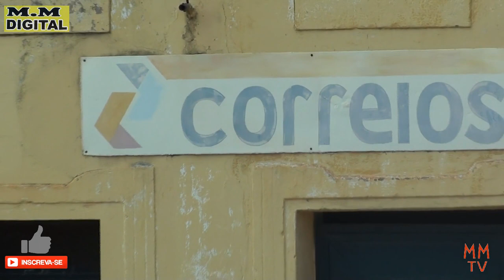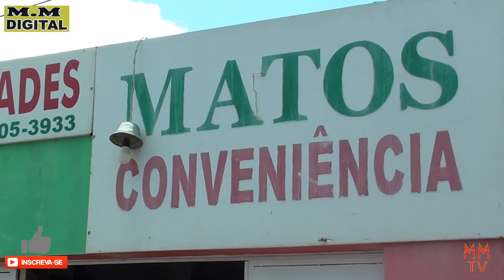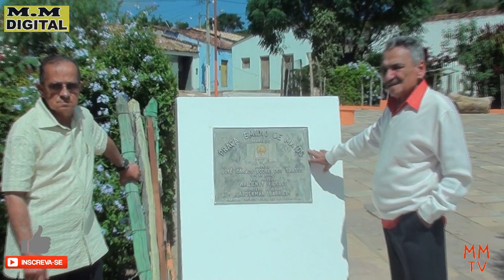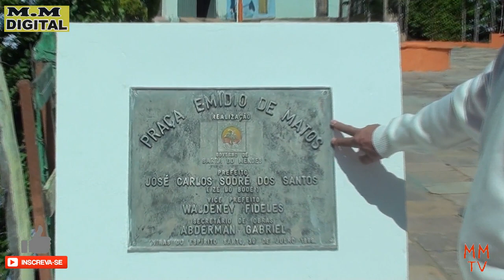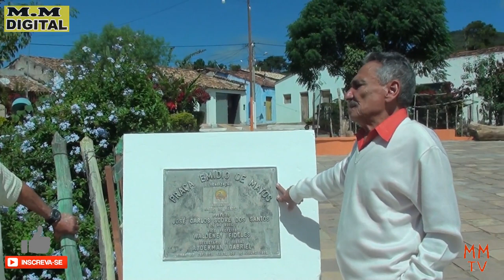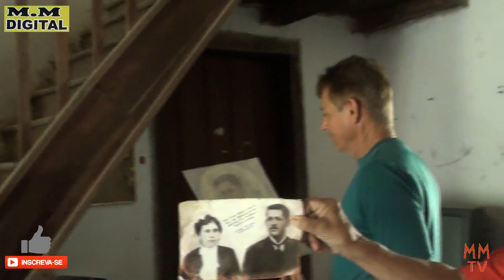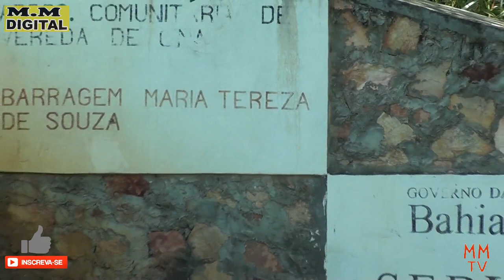Minas do Espirito Santo Chapada Velha Visita a casa de Horácio de Matos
A movimentação econômica do então arraial de Olhos dagua, hoje vila de Minas do Espirito Santo, a partir da segunda metade do século XIX esteve toda ela efetivamente ligada ao comercio à mineração de pedra preciosas. Uma vez que a chapada velha era uma das localidades que dominavam a extração e a comercialização de diamante na chapada diamantina.